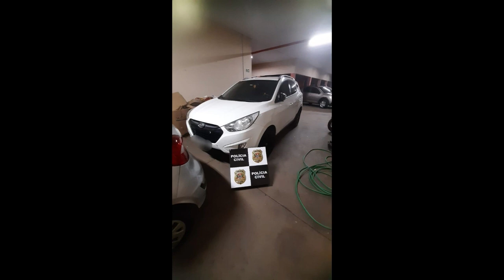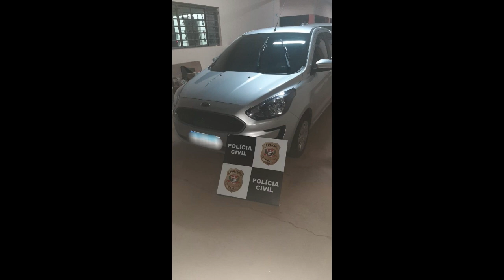Polícia prende quatro pessoas por tráfico, associação criminosa e corrupção de menores em Palmital